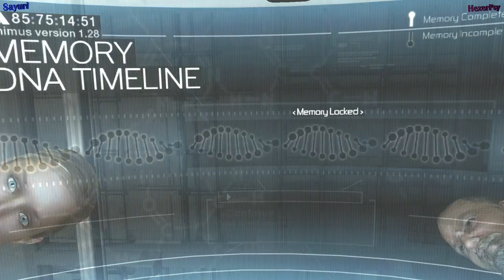Let's Play Assassin's Creed 1 (BF&GF) Part 1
Our Let's Play series starts in Assassin's Creed 1, fighting our way through this epic game series! We team up as boyfriend and girlfriend against the templars.
We will be playing through the entire series and produce about 50-60min of game play every week. Hope you enjoy the ride along with us!

Getting to know the Animus a little bit - and seeing how it all started C.C